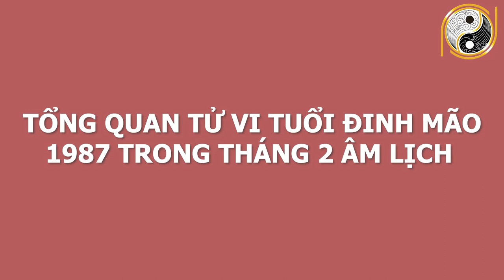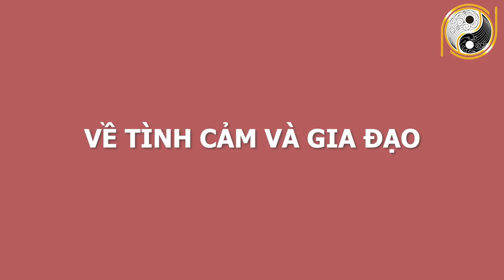Xem Tử Vi Tuổi Đinh Mão 1987 Tháng 2 Âm Lịch SỐ ĐỎ ĐỔI ĐỜI, Gặt Hái Thành Công, Sự Nghiệp Thăng Hoa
01. Linh phù giải hạn
02. Hồ lô hóa giải Ngũ Hoàng
03. Mai Hoa Phú Quý
04. Gương bát quái tinh cầu
05. Kim bài thái tuế 2023
06. Vòng tam hợp Dần Ngọ Tuất
07. Vòng tam hợp Thân Tý Thìn
08. Vòng tam hợp Hợi Mão Mùi
09. Vòng Tam Hợp Tỵ Dậu Sửu
10. Bát bảo tâm kinh
11. Minh Quang pháp bảo cầu
12. Minh Quang pháp bảo lục giác
13. Tỳ Hưu Lộc Tài (Đồng)
14. Tỳ Hưu Khai Vận ( Bạch Ngọc)
15. Bách Niên Tụ Tài ( tụ tài lộc)
16. Song long ngọc ấn ( ấn thăng quan)
17. Kim bài ngũ Lộ Thần Tài
18. Hồ lô bình an ( treo xe)
19. Móc khóa văn xương
20. Ống bút văn xương gỗ đào
21. Bút văn xương gỗ đào
22. Bút văn xương gỗ đào nhỏ
23. Hoa mai kim tiền ( mạ vàng )
24. Các vật phẩm phong thủy khác Xem Tử Vi Tuổi Đinh Mão 1987 Tháng 2 Âm Lịch SỐ ĐỎ ĐỔI ĐỜI, Gặt Hái Thành Công, Sự Nghiệp Thăng Hoa.
Quý vị thân mến, tuổi Mão chính là con giáp thứ tư trong tử vi 12 con giáp. Mèo là biểu hiện của sự trường thọ và được coi là sự may mắn tự nhiên. Chính vì thế họ là những người sẽ dành được những thành công nhất định trong công việc và cuộc sống. Tuy nhiên vận trình trong tháng 2 âm lịch năm Tân Sửu có suôn sẻ đối với tuổi Đinh Mão hay không? Cát hung nạp vận chi tiết của tuổi Đinh Mão ra sao hãy cùng nghe những phân tích chi tiết của các chuyên gia phong thuỷ cũng như nghe lời khuyên xem các gia chủ nên làm gì để thành công và thuận lợi trong cuộc sống. Mời quý anh chị theo dõi ngay video sau đây của chúng tôi.